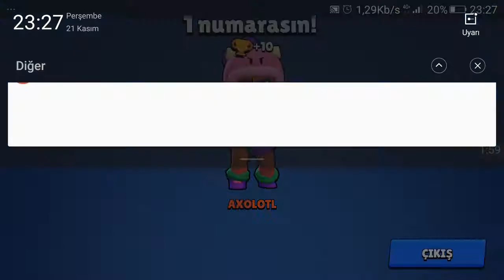FLOWER POWER BS replay #28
ROSA ÇOK GÜÇLÜ BİR SAVAŞÇI